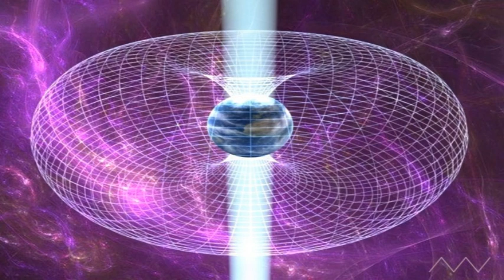Síntomas de la Ascención y despertar de Conciencia. (Parte 1)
Bellas almas,
todos estamos sintiendo profundos síntomas a nivel físico en este proceso de ascención y desperar de conciencia, con las fuertes entradas energéticas los síntomas de acentúan, en este video te explicamos algunos de ellos.
Permanece pendiente para la PARTE 2.

Terapias y atención personalizada: 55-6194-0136